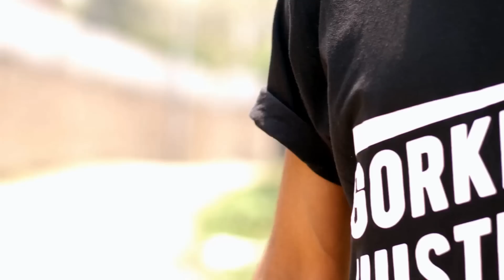UPDATE VLOG with VIDEOPASAL App Review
Towards the end of the vlog - i have a short review of VideoPasal app for renting movies.